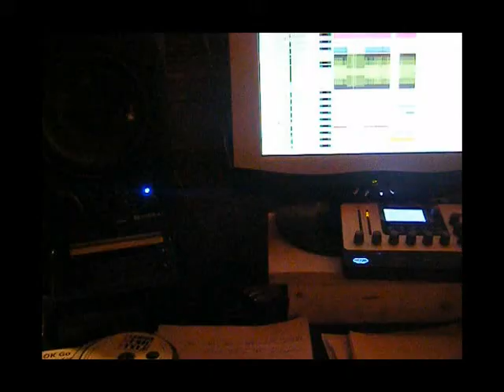New Cassettes - Straight Lines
in the studio finishing album number 2...

new track, new toys, same idiots...